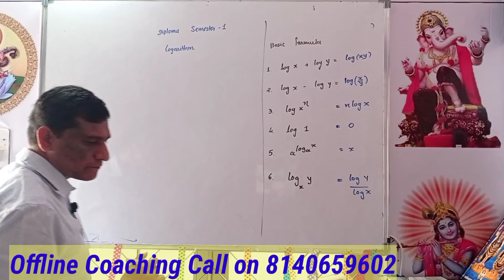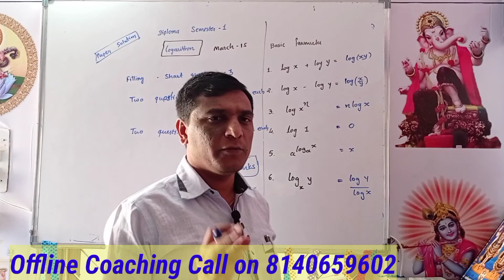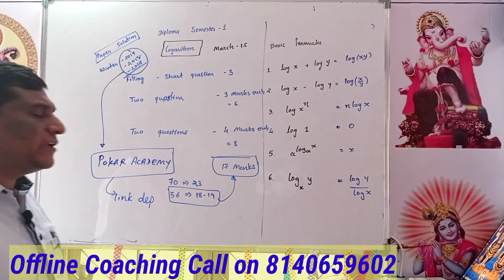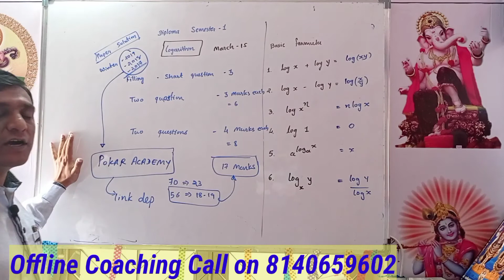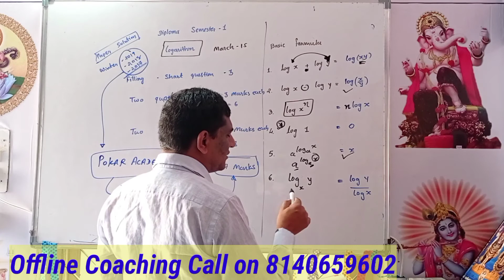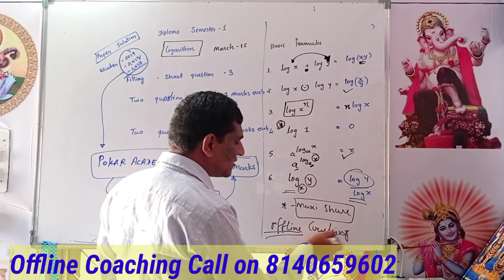Logarithm Basic Mathematics | Diploma Semester 1 | Part 1 | GTU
2017
                            2018

Address for Offline Class
Sahyog Nagar Near Ekta Chokdi, Bhuj
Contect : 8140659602